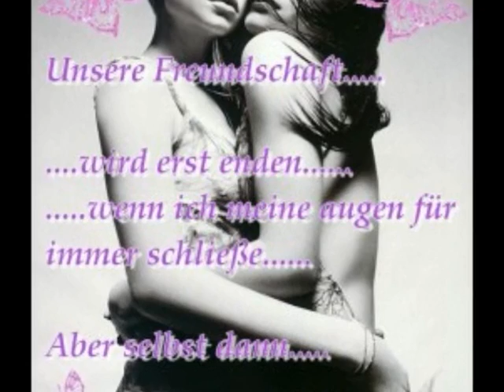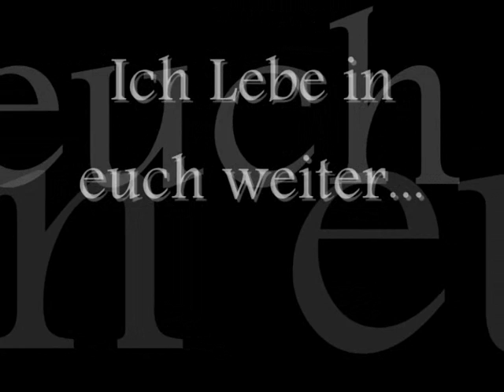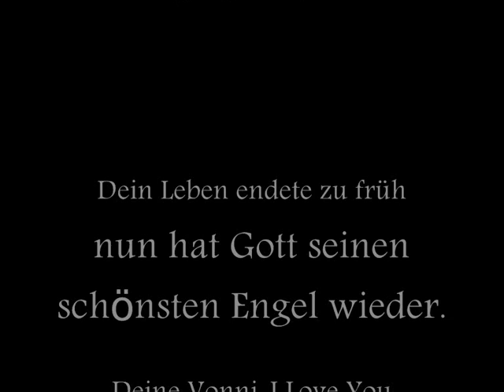In memory of Sarah Patzelt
Ihr Leben endete zu früh...